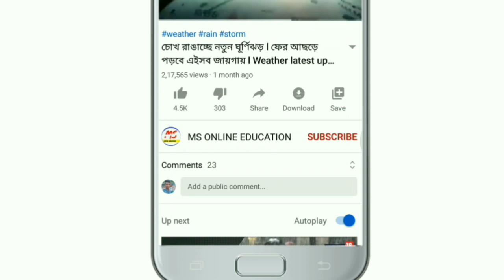মাত্র ৩ ঘন্টার মধ্যে ৮ টি জেলায় ধেয়ে আসছে "ঝড় বৃষ্টি"! বন্যার সম্ভাবনা! Today weather latest update